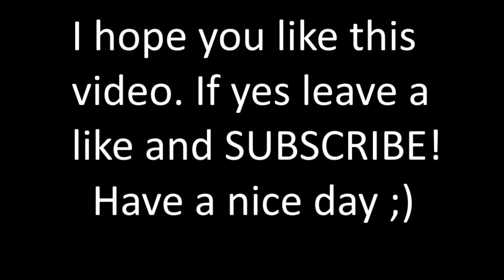New intro :)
Finally new intro with new perfect countryball is ready :).

programs used:
*Paint.net